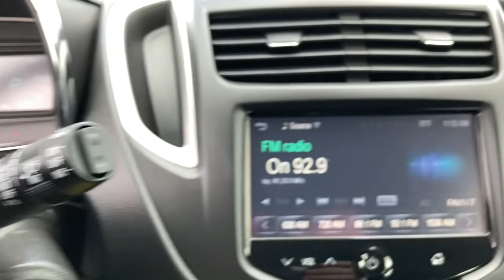2016 Chevrolet Trax Marshfield, Springfield, Lebanon, Buffalo, Rogersville, MO 28733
Black Granite Metallic Used 2016 Chevrolet Trax  available in Marshfield, Missouri. Servicing the Springfield, Lebanon, Buffalo, Rogersville, MO area.

Marshfield Chevrolet
14963 State Hwy 38

2016 Chevrolet Trax LS 4D Sport Utility Black Granite Metallic **ALL WHEEL DRIVE**. 24/31 City/Highway MPG Only 15 minutes from Springfield! Welcome to Marshfield Chevrolet! Since 1926, we have striven to give customers the best offers and a great deal of respect. We are family-owned and provide friendly service to customers looking for an affordable car, SUV, or truck. We also offer financing, vehicle service and accessories to Springfield, MO Chevrolet customers. Springfield, MO Chevrolet drivers, contact us today of you have any questions!brReviews:br  * Respectable passenger space for its size; plenty of storage slots; lots of standard equipment for the money; excellent crash test scores. Source: Edmunds